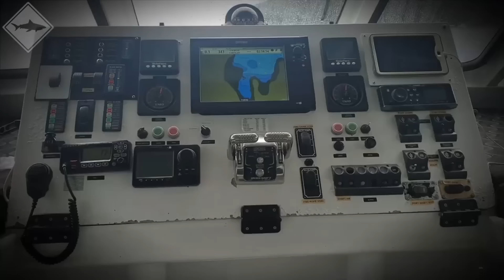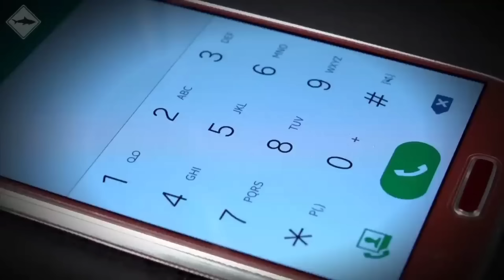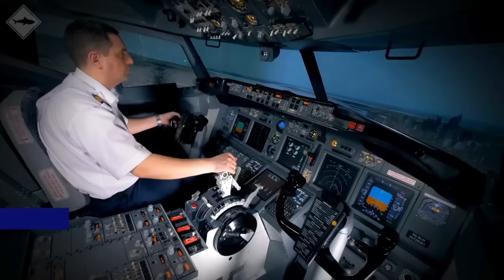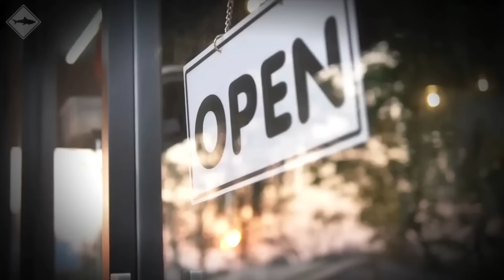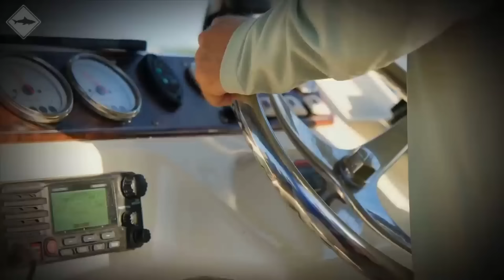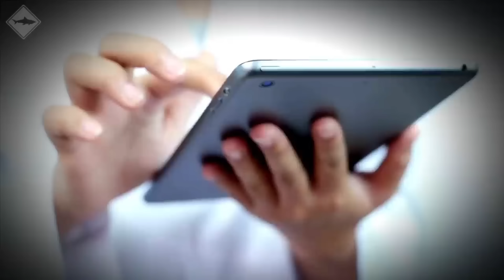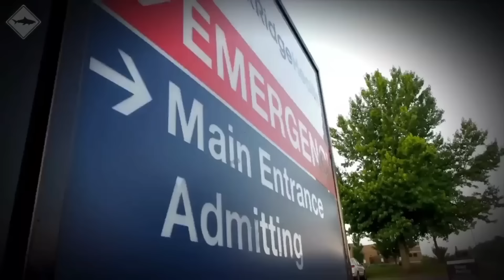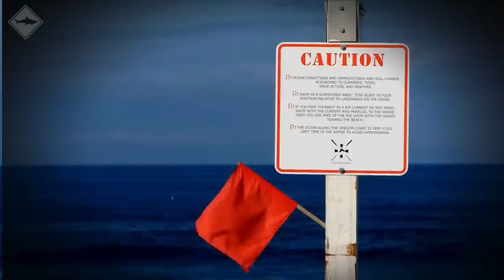Do NOT Watch This Video!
Brace yourself for "Do NOT Watch This Video!" This intense compilation features two hours of terrifying shark attacks, capturing the raw power and unpredictability of these ocean predators. Witness shocking encounters and heart-stopping moments that highlight the dangers lurking beneath the waves.